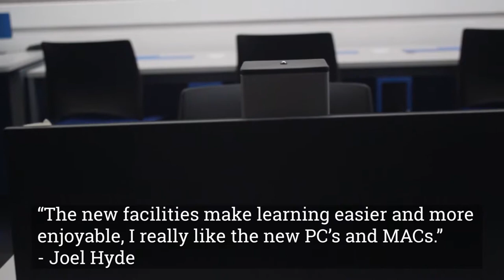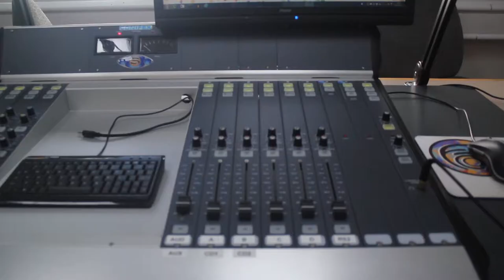Charlie Matthews College Promo Video Fcot